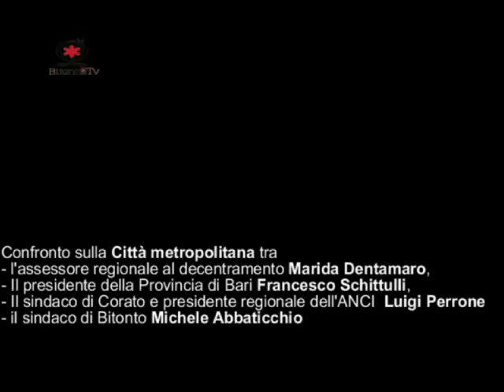BITONTO - Confronto sulla città metropolitana con le autorità regionali e provinciali. Prima Parte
Confronto nella sala degli specchi del comune sulla città metropolitana tra:
Marida Dentamaro - Assessore al Decentramento del comune di Bitonto
Franceso Schittulli - Presidente della provincia di Bari
Luigi Perrone - Sindaco di Corato e presidente Anci Puglia
Michele Abbaticchio - Sindaco di Bitonto e Presidente del patto territoriale "Conca barese".